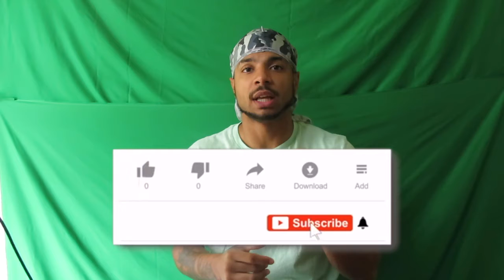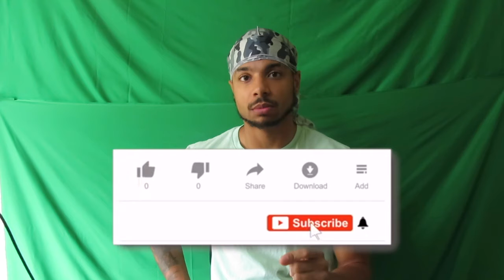HOW DO I GET RID OF NEGATIVE THOUGHTS *MUST WATCH*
Today’s video I will discuss tips/ways on how to overcome negative thoughts. You will learn something today. I hope you guys enjoy this video 😁